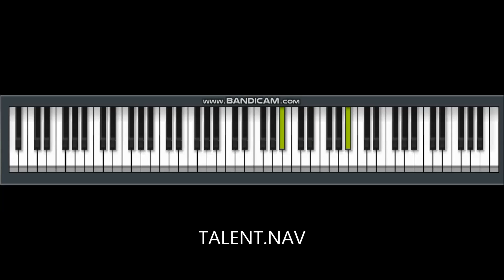Hitman 2 Silent Assassin - Japanese Mansion theme [ Everyone Piano App ] by Talent.Nav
Watch me play Japanese Mansion Theme from Hitman 2 Silent Assassin one of my Favourite game. Hope you Enjoy. I played this on Everyone Piano App.